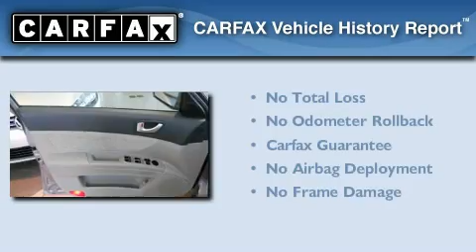2006 Hyundai Sonata Columbus OH 43228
Year : 2006

 Make : Hyundai

 Model : Sonata

 Engine : 3.3L V-6 cyl

 Trans . : Automatic

 Exterior : Steel Gray

 Miles : 68,330

 Interior : Gray

 Hatfield Volkswagen

 1495 Auto Mall Drive

 Pre-Owned 2006 Hyundai Sonata Columbus OH